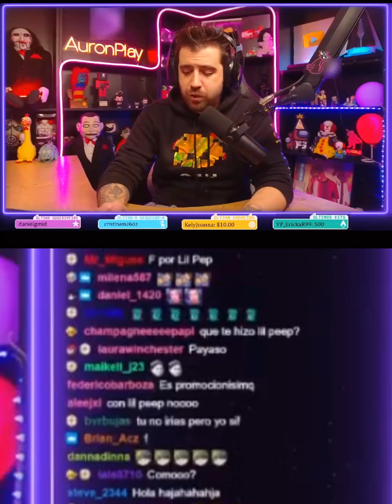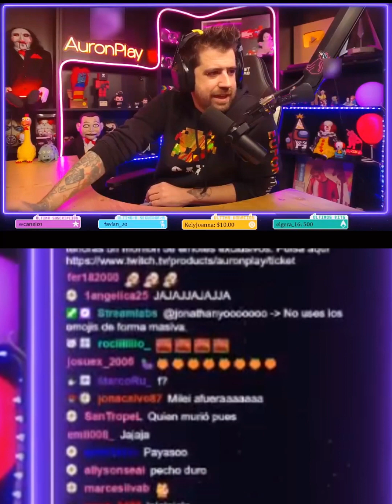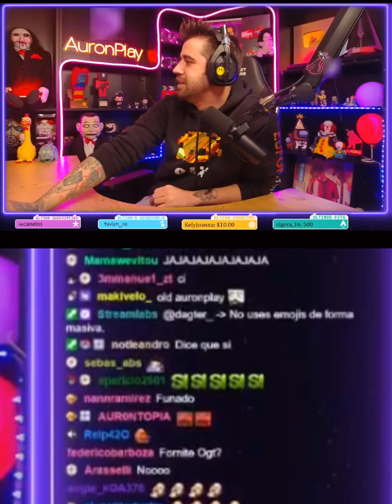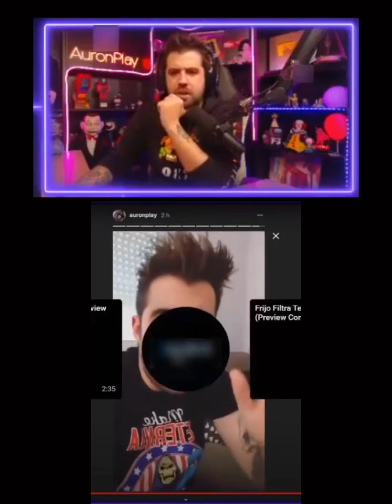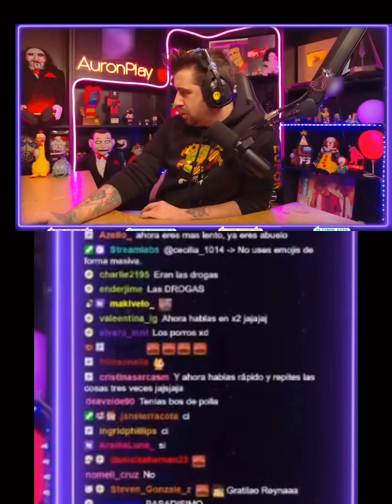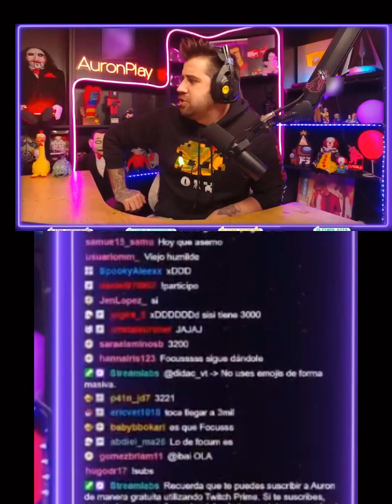Auron se reacciona a si mismo en la polémica de xxxtentacion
SI TE GUSTO EL VIDEO NO OLVIDES
ESTE CONTENIDO ES ESCLUCIVO EXTRAIDO
DE:
SPAN RP
CREDITOS: